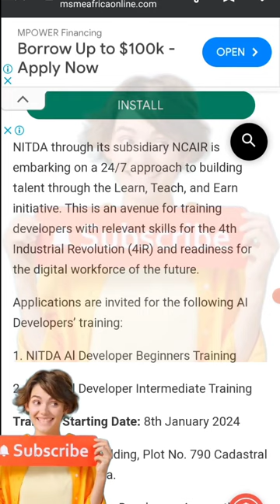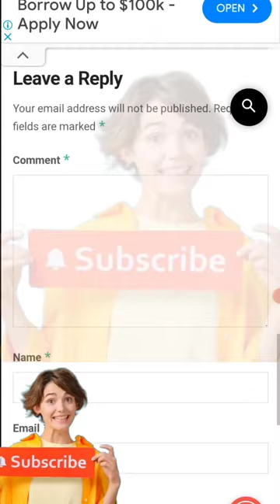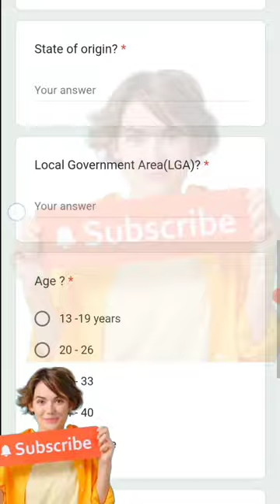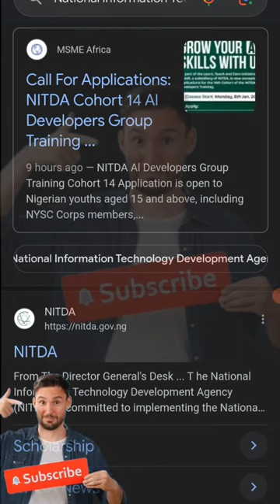Apply Now for Cohort 14 of NITDA's AI Developers Group | For Free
Call For Applications: NITDA Cohort 14 Al Developers Group Training 2024
NITDA Al Developers Group Training Cohort 14 Application is open to Nigerian youths aged 15 and above, including NYSC Corps members, students, graduates, and tech enthusiasts.
NITDA through its subsidiary NCAIR is embarking on a 24/7 approach to building talent through the Learn, Teach, and Earn initiative. This is an avenue for training developers with relevant skills for the 4th Industrial Revolution (4iR) and readiness for the digital workforce of the future.
Training Starting Date: 8th January 2024

Venue: NCAIR Building, Plot No. 790 Cadastral Zone, Wuye, Abuja.

Adding One Million Developers Across the Nation

Don’t miss out on this chance to level up your Al skills!

Deadline: 5th January 2024

Applications are invited for the following AI Developers’ training:

1. NITDA Al Developer Beginners Training

2. NITDA Al Developer Intermediate Training

▬2. 01:59
▬3. 02:57
▬4. 03:30
▬5. 04:00
▬6. 05:00
▬▬Tags.▬▬